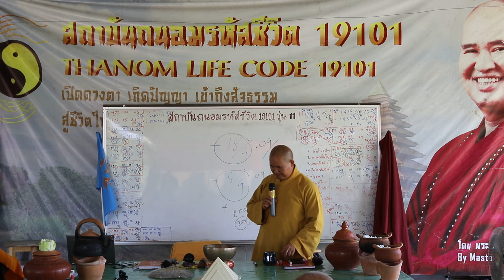ถนอมรหัสชีวิต รุ่นที่ 11 ความหมาย 18/9